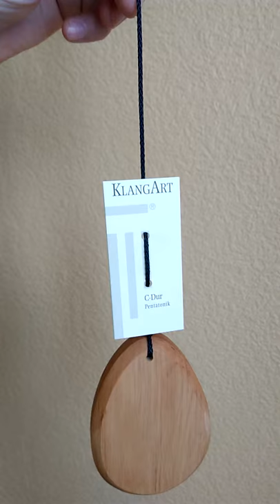Ветряной колокол - chimes SCHLAGWERK ("До мажор")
Ветряные колокола SCHLAGWERK (Германия) для гармонизации пространства и звукового наслаждения. Это очень редкие по настройке и качеству звучания длинные металлические трубки, по виду напоминающие "музыку ветра" - всем известный из фен-шуй аксессуар. Высота 110 cм, алюминий.
По вопросам приобретения, пожалуйста, обращайтесь в сообщении в нашу группу - vk.me/bumerang51